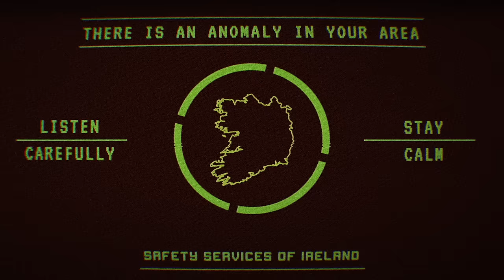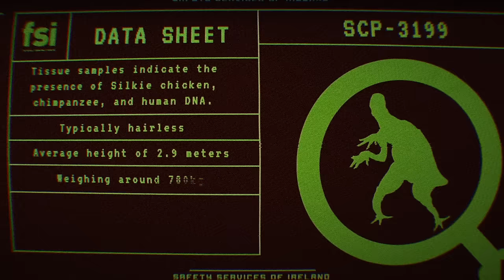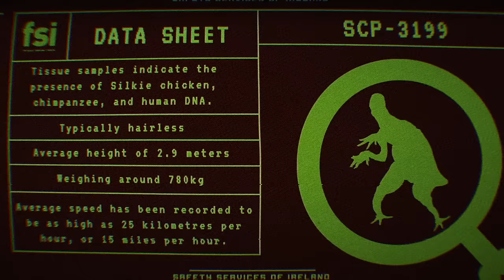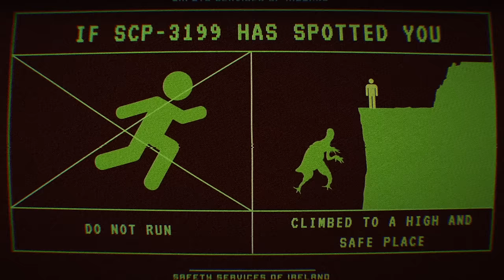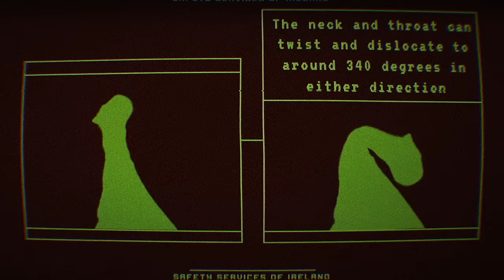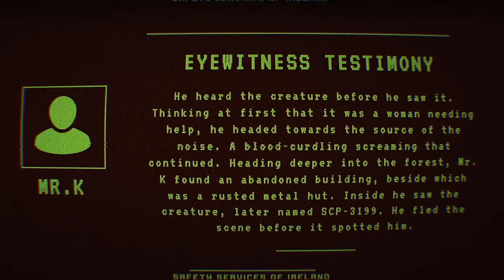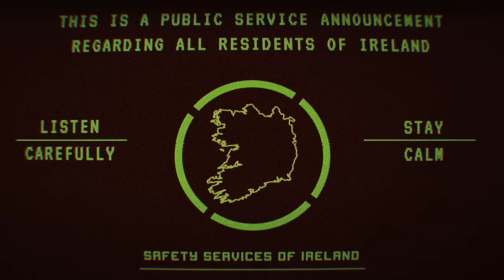EAS Scenario | SCP-3199 Humans, Refuted | Alert Containment Breach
Emergency Alert System (EAS) scenario about SCP-3199 (Humans, Refuted) escaping the SCP Foundation's top-secret facility in Ireland. These creatures are typically hairless, stained with a thin slayer of an albumen-like excretion. SCP-3199 stands at an average height of 2.9 meters as an adult. Weighing around 780kg in a matured state, and 360kg for hatchlings. Currently, its average speed has been recorded to be as high as 25 kilometres per hour, or 15 miles per hour.

Special thanks to Lady Lilium for helping me with the script of this project!

Btw.. this is pure fiction. Do not follow any advice from the announcement.